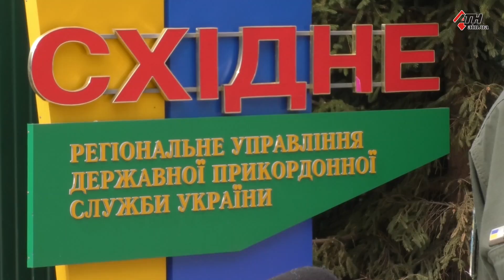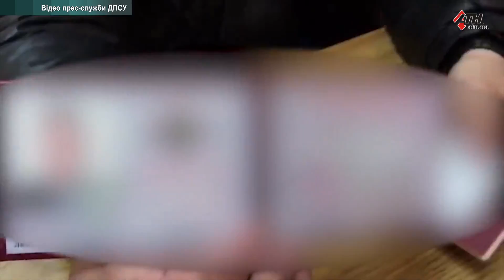Двое граждан РФ просят политическое убежище в Украине - 11.04.2019